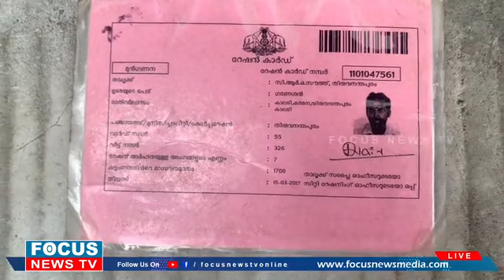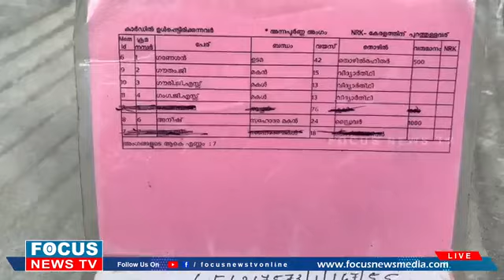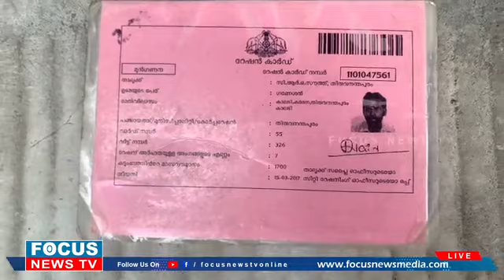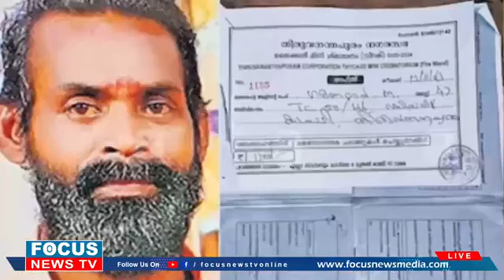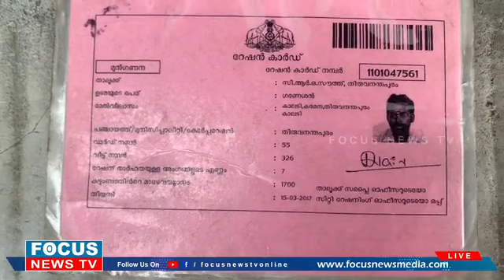മൃതദേഹം മുന്നില്‍ വച്ച് കോർപ്പറേഷന്റെ കൊള്ള പിരിവ്!ബി പി എല്‍ കാര്‍ഡുകാരന്റെ മൃതദേഹം സംസ്കരി ക്കാന്‍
മൃതദേഹം മുന്നില്‍ വച്ച് കോർപ്പറേഷന്റെ കൊള്ള പിരിവ്!ബി പി എല്‍ കാര്‍ഡുകാരന്റെ മൃതദേഹം സംസ്കരി ക്കാന്‍ വിലപേശി കോര്‍പ്പറേഷന്‍..
നിര്‍ധന  തൊഴിലാളിയുടെ മൃതദേഹം മുന്നില്‍ വച്ച് കോർപ്പറേഷന്റെ കൊള്ള പിരിവ്!